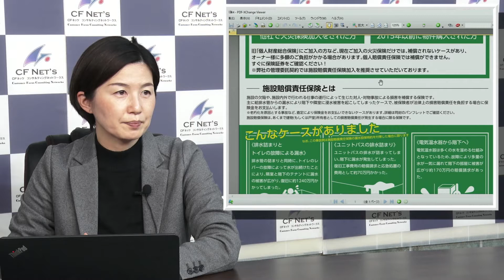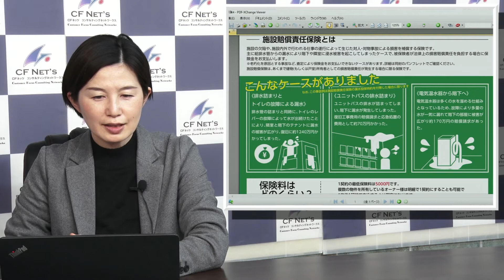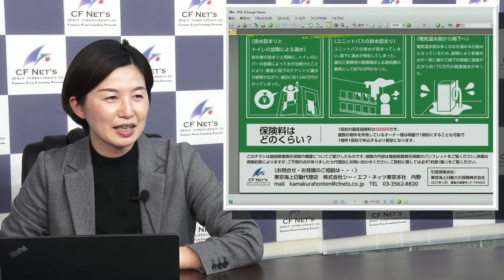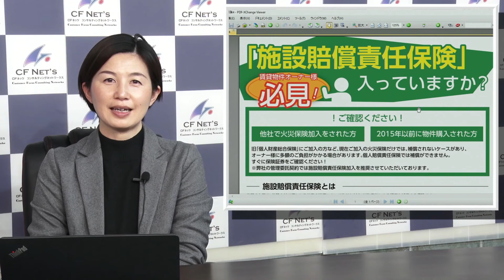「施設賠償責任保険」入っていますか？加入・見直しをお勧め致します！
施設賠償責任保険とは、施設の欠陥、対人対物事故による損害を保証する保険です。
大切な資産を守るため、ぜひご検討・見直しをお勧めします。

生配信時間中、メールにて 不動産管理に関する質問・コメントを受け付けております。
いただいたご質問には、生配信の中で講師がお答えいたしますので是非お気軽に

※　生配信時、電波障害等が発生した場合、生配信を中断させていただく場合がございます。
　　ご理解・ご了承のほど何卒よろしくお願い申し上げます。